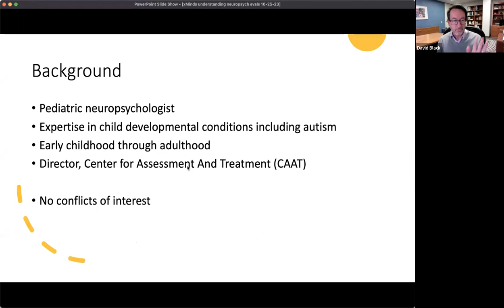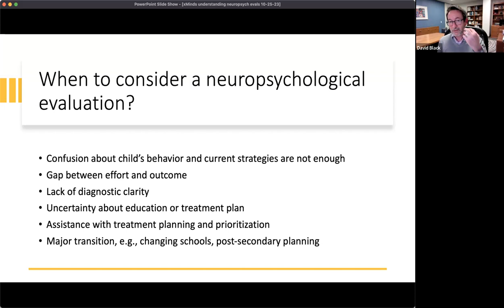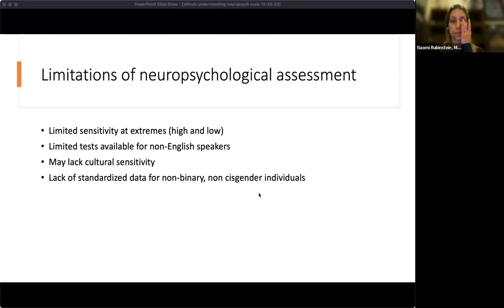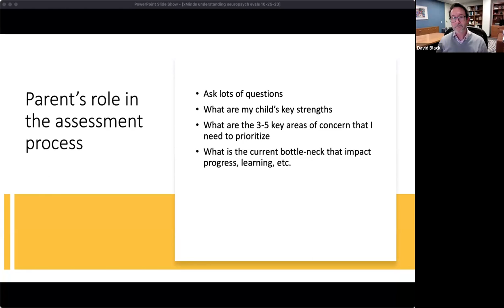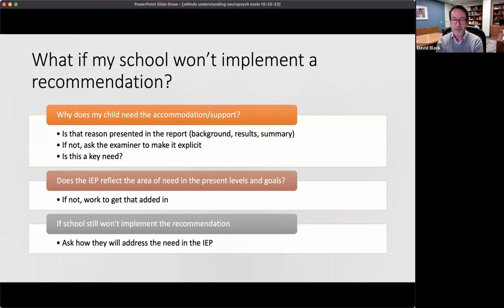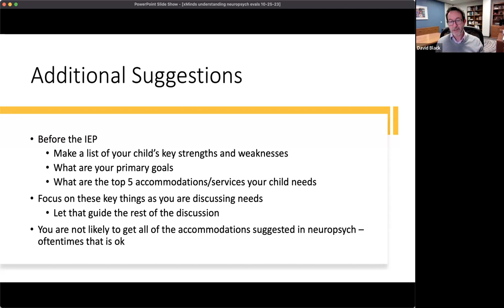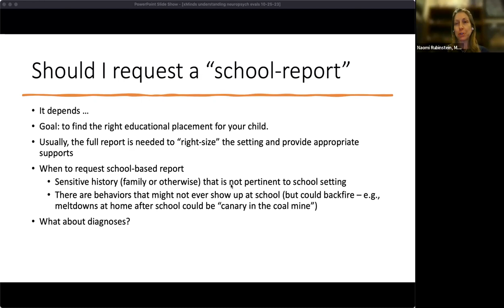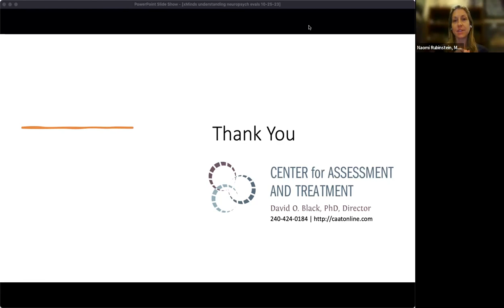Cómo aprovechar al máximo la evaluación neuropsicológica de su hijo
La evaluación neuropsicológica de su hijo revela mucha información importante sobre la forma en que su hijo piensa y aprende, pero pocos de nosotros realmente comprendemos esa información. Únase a xMinds para tener esta oportunidad única de escuchar al neuropsicólogo pediátrico Dr. David O. Black, quien nos enseñará cómo leer y comprender la evaluación neuropsicológica integral.

ORADORA:
Dr. David O. Black es un neuropsicólogo pediátrico y experto reconocido internacionalmente en el espectro del autismo y trastornos relacionados. El es director y cofundador, Centro de Evaluación y Tratamiento